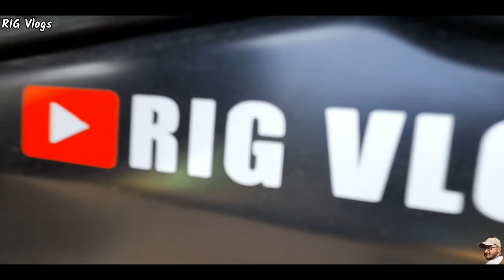Nemish Ban Gaye Vlogger ।। Family Masti ।। Rig Vlogs